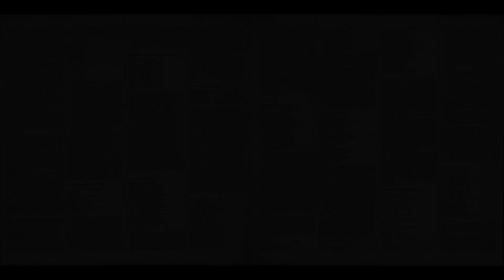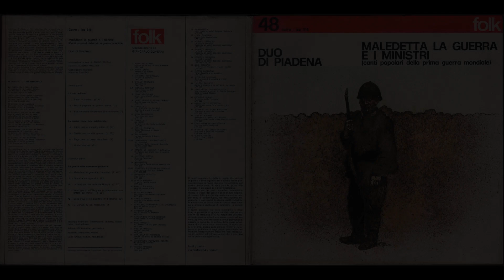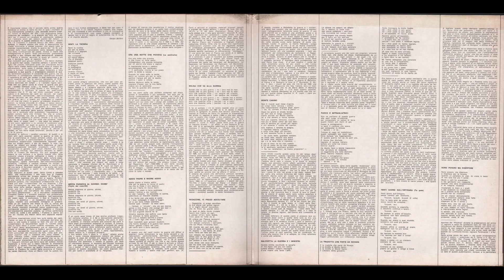- DUO DI PIADENA - MALEDETTA LA GUERRA E I MINISTRI - ( - Fonit Cetra LPP 316 - 1976 -) - FULL ALBUM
Il Duo di Piadena è stato un gruppo musicale italiano di musica popolare composto da Delio Chittò (Torre de' Picenardi, 2 maggio 1944 - Torre de' Picenardi, 18 agosto 2018) e Amedeo Merli (Torre de' Picenardi, 15 marzo 1939).
Il nome del gruppo trae origine da Piadena, comune in provincia di Cremona vicino a Torre de' Picenardi, il piccolo paese di origine dei componenti Delio Chittò e Amedeo Merli.
Il duo nasce nel 1967 come scissione dal Gruppo Padano di Piadena (molto attivo da anni, soprattutto nell'ambito del Nuovo Canzoniere Italiano), al quale Chittò e Merli appartenevano dal 1962. Delio Chittò racconta che il tutto inizia con lo spettacolo Ci ragiono e canto diretto da Dario Fo, al quale deve partecipare il Gruppo Padano di Piadena. La partecipazione allo spettacolo prevede la presenza costante del gruppo per alcuni mesi, cosa impossibile per gli aderenti alla corale che hanno lavoro e famiglia. Si decide che andranno Chittò, che è disoccupato e Merli che vuole cambiare lavoro. Finito il periodo dello spettacolo i due restano vicini a Dario Fo che li mette in contatto con Enzo Jannacci, il quale li introduce nel mondo dello spettacolo milanese al Derby Club.
I due musicisti si separarono quindi dal Gruppo Padano per proporsi come cantanti professionisti e raggiungere così un pubblico più vasto, nel solco del folk revival che proprio tra gli anni sessanta e settanta stava diventando un fenomeno sempre meno d'élite, anche in rapporto al mercato discografico.
Tra i brani più noti del loro repertorio si trovano sia canzoni più prettamente folk, allegre e leggere, come Teresina imbriaguna (più conosciuta come L'uva fogarina), sia canzoni tratte dei repertori politico-sociali legati alla Resistenza, come Bella ciao e Fischia il vento, o alla prima guerra mondiale.
Nel 1974 hanno partecipato alla trasmissione televisiva Canzonissima, nel settore folk. Nel 1977 hanno preso parte alla versione televisiva di Ci ragiono e canto, il noto spettacolo di Dario Fo basato su canzoni popolari, allora giunto al terzo capitolo del suo percorso, e che già al suo debutto in teatro (1966) vedeva il Gruppo Padano nel cast.
Il duo si è sciolto nel 1991.
Nel gennaio del 2010, dopo quasi vent'anni, si è diffusa la notizia di un ritorno assieme di Merli e Chittò, in occasione della pubblicazione di un libro sulla loro storia scritto da Valter Galafassi, ma la cosa non si è concretizzata.
Il 18 agosto 2018 è deceduto a 74 anni Delio Chittò. Meno di due mesi prima aveva partecipato a Torre de' Picenardi con il compagno Amedeo Merli alla presentazione di un libro dedicato alla loro carriera, dal titolo "Il Duo di Piadena. Dalle osterie alla televisione".

 - Maledetta la guerra e i ministri - ( - Fonit Cetra, LPP 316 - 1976 - ) -

  La Vita Militare:
A1 - Senti La Tromba 2:50
A2 - Mezza Pagnoca Al Giorno, Ohimè 1:00
A3 - Era Una Notte Che Pioveva (La Sentinella) 3:00
  La Guerra Come Fatto Esistenziale:
A4 - Addio Padre E Madre Addio 2:35
A5 - SoldàI Che Va Alla Guerra 1:20
A6 - Ragazzine, VI Prego Ascoltare 3:00
A7 - Monte Canino 3:00
  La Guerra Nella Coscienza Popolare:
B1 - Maledetta La Guerra E I Ministri  2:40
B2 - Fuoco E Mitragliatrici 2:00
B3 - La Tradotta Che Parte Da Novara 3:30
B4 - Venti Giorni Sull'Ortigara (E Intercalate Due Lettere Dal Fronte) 4:25
B5 - Sono Povero Ma Disertore (Il Disertore) 3:00
B6 - O Gorizia, Tu Sei Maledetta 4:00

• Stampato presso – Silvestrelli & Cappelletto
• Accordion, Guitar, Cello, Double Bass, Arranged By – Maurizio Francisci
• Cover – Beppe Madaudo
• Mandolin – Delio Chittò
• Percussion – Adriano Giordanella
• Presenter, Liner Notes – Sergio Boldini
• Supervised By – Giancarlo Governi
• Violin – Massimo Pastorello